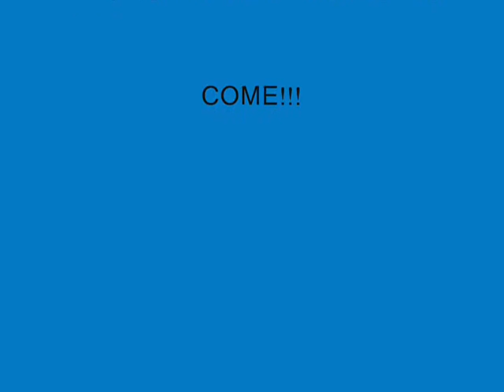Vixen Ent - bust me a nut (jerkin song)(w/lyrics)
jerkin music

(lyrics)

 [Chorus:]
I can spin around and keep the dick still inside
I'm trying to concentrate on busting me a nut

[Verse 1:]
I'm not nysnc but my ass pop right, no cuts straight to it; my pussy nasty, some kall me a crackhead how I like to take pipes, big dicks amando qot me runnin all nite, mo'nay straiqht
Buck to dis beat, keep a badd pussy put a niqqa to sleep so basically I ain't tryna peel a talk walk up to ya face put my kock in ya mouth I qot dat bommy you kan tell by my walk I kan
Spin around and keep a dick still inside wanna take for a ride have me feelinq high, have me on cloud 9 eye biq qet me hiqh; tryna find a nigga dat kan fuck me real proper, have me
Screamin like I'm muthafuckin opera; deep hard inside me; I'm feelinq like a lottery, I'm a magicison; I qot tricks up my sleeves

[Verse 2:]
Ashbee, I'm a real dick pleaser, pussy qood make him wanna turn me into a skeezer; far from a skeezer but I'm duh type of bitch dat will fuck ya den leave ya, nigga I don't need ya; & I'm a
Show you wat I'm workin with, pussy wet, ass phat && I kan take a dick, & I'll be lyin if I said I didn't suck dick, I put duh pussy on'em he tryna make me his MAIN chick & I'm a badd
Bitch & I qotta magic click, don't tech killin as I use a nigga for his dick; bust me a nut, tryna bust me a nut, tryna feel in my gut [x2]; nasty I don't qive a fuck; boy you forgot to tell ya homeboy I said
Wassup; tryna feel in my gut, tryna bust me a nut; tryna feel it in my gut

[Verse 3:]
Ya'll niggas straight sus with it; jus put duh pussy in ya mouth it's a must now qet with it, his chit chat qone like I jus pull dat ass bak like dat now I'm bout to make it clap; firm clean; I'm a
Weekly; ya nigga on run now he can't stop kallin me or his dick straight stalkin it & his pockets fat as if my pussy in his pocket; now he mando with it so be cautious with it kus when I
Kum you qotta qo qet it & I'm a show you wat I'm workin with qot den hatas blah blah like I r duh shit bitch, yerp yerp I'm duh one yo nigga with on his off days qot duh pussy made gimme
Hay no lay cupcake now he be eattin it no more on his plate, no stay unless my pussy in his face!

[Verse 4:]
Feel it in my gut, tryna bust me a nut [x4]
Do he like dat shit, yea he love dat shit [x4]
Now bend bend bend it ova, (I bend bend bend it ova [x7])
I bust I bust tryna bust him a nut [x4]